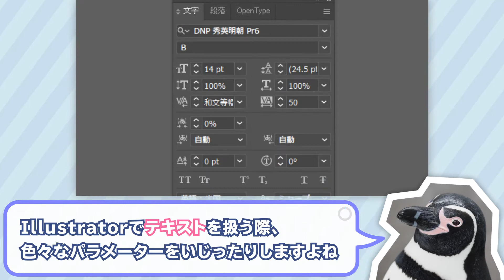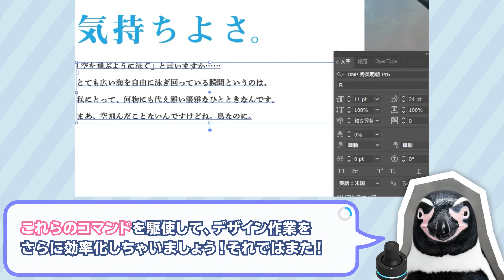ダイヤル操作でおてがる文字調節【🐧(さらに)ちょこっとイラレ】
業種によってはイラレで欠かせない作業、文字レイアウト。色々なパラメータを変えたりボタンを押したりするわけですが、実はOrbital2のダイヤル操作で効率化できちゃうんです！是非試してみてください

※アンケートをご記入いただいた方の中から抽選で
BRAIN MAGICオリジナル商品をプレゼント！
ぜひ動画内容の改善のため、ご協力ください。

▼クリエイティブやOrbital2に関する情報提供のメルマガに登録する

随時、最新情報を更新中！
Updating the latest information at any time!
▼BRAIN MAGIC Official Twitter
※クリエイター同士で、Orbital2の活用法やクリエイティブの情報交換を行う場としてご利用ください。
Orbital2を持っていない方も参加できるオープンなコミュニティとなっております。

〜Creating Re-creation〜
　BRAIN MAGIC Inc.